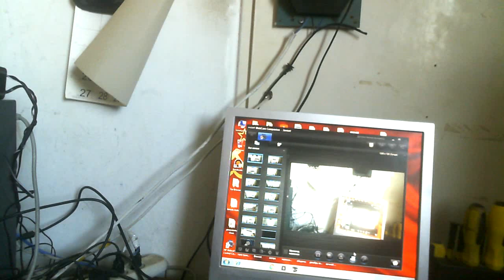Самозапит Гибрида проверка показала система работает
Проработала система почти сутки все работает будем продолжать наращивать мощность так как батарейки оказались намного слабей чем заявлено то большой мощности получить не удалось но еще есть 34 штуки сегодня я их задейсвую а что выйдет покажу в новом ролике